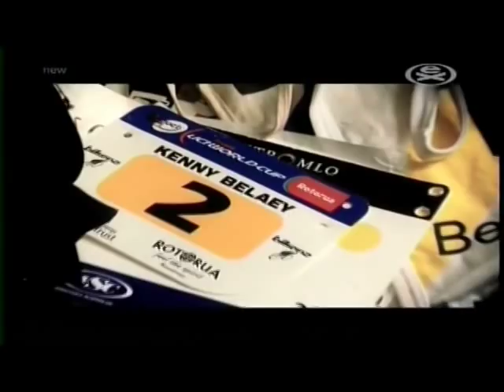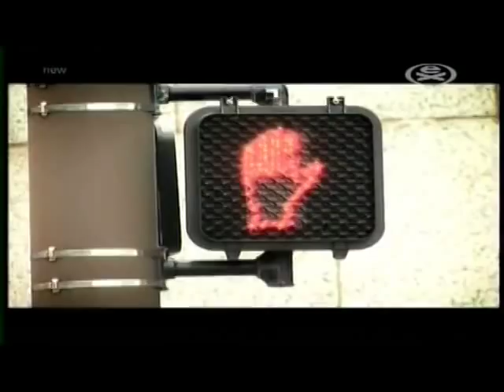Kenny Belaey's Show - Episode 2 : Worldwide Evolution... (Part 1of2)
Follow multi time world champion Kenny Belaey on his "Big Time Trial Adventure" in a quest to showcase BikeTrial to the world!

This is part 1 for "Episode 2 : Worldwide Evolution..."